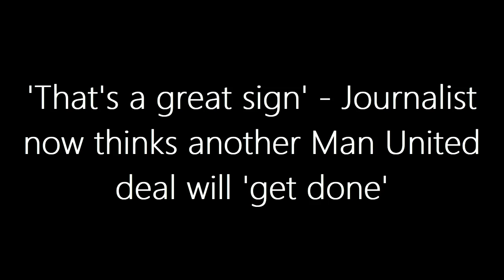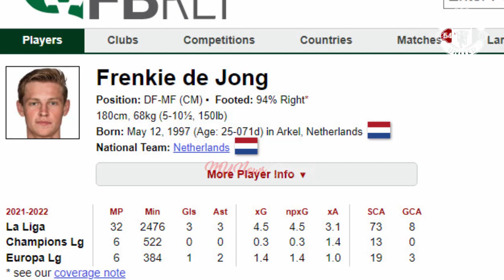DEAL CLOSE: 'That's a great sign' - Journalist now thinks another Man United deal will 'get done'